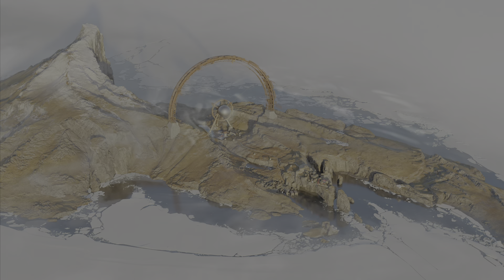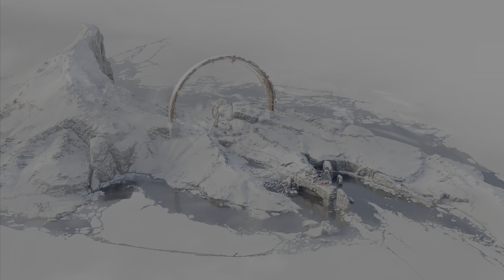Film - DL#30 - 2023_12_5_16_35_32*